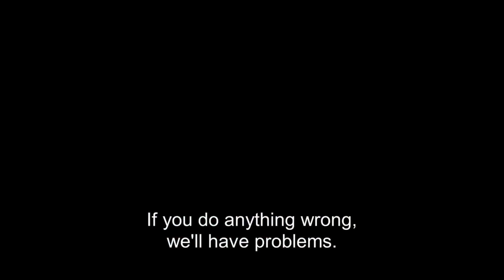ТОП 5 Самых Лучших Турецких Сериалов | Бурак Озчивит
Всем привет.Я очень рада, что ты заглянул на мой канал.Заходи почаще.Ведь у меня подборки на любой вкус.
Надеюсь, я спасу тебя еще не на один вечер.Ведь я постаралась и подобрала для тебя лучшие
сериалы с Бураком Озчивитом.Надеюсь, они придутся тебе по душе. =-=-=-=-=-=-=-=-=-=-=
Музыка из видео:
Coming Home by LiQWYD & Dayfox